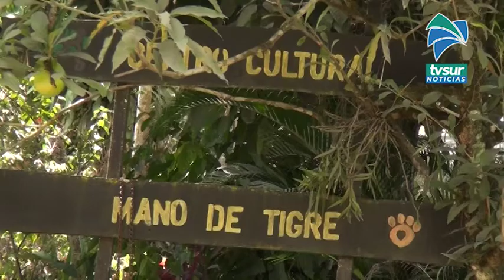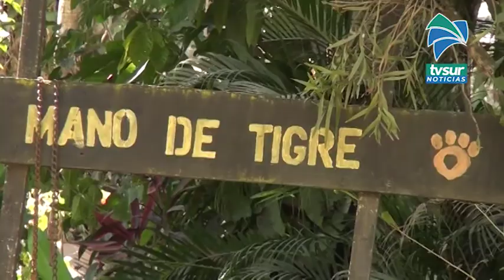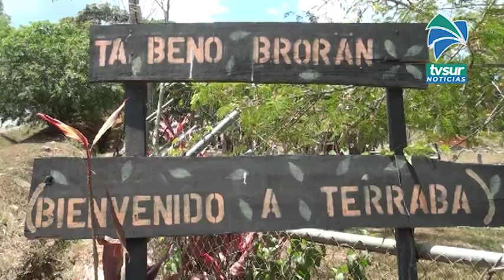El Ministerio Público expuso el procedimiento en el caso del asesinato del Indigena Yery Rivera en T